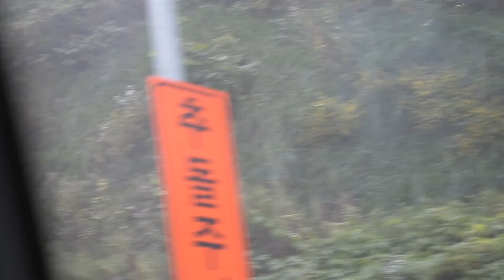#19 임도드라이브 / 국내 최초 임도홍천 며느리고개 오지여행 / 랜드로버디스커버리3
며느리 고개는 강원도 홍천군 홍천읍 상오안리에서 남면으로 넘어가는 길에 위치한 고개이다. 홍천의 삼마치 고개와 함께 유명한 고개 중 하나이다.
오래전 나있는 임도이기에 길이 평탄하고 어렵지 않아 걷기에도 좋고 차량을 이용하거나 자전거 바이크 등 모두 이용하기에 적절하다 이 고개에는 두 가지 이야기가 전해지고 있다.   임도의 길이가 길기 때문에 가을 정취를 느끼며 트레킹하기 좋은곳이다

ROUTE: 네비게이션 목적지는 " 홍천 월드아파트 " 로 찾아간후
              월드아파트 앞 오안천을 따라 좌회전 한후 갈림길에서 우회전,
              작은 여내골교를 지나 우회전하면 이곳부터 임도가 시작된다

This pass is located on the way to Nam-myeon from Sangoan-ri, Hongcheon-eup, Hongcheon-gun, Gangwon-do. It is one of the most famous hills along with Sammachi Pass in Hongcheon.
Since the road is a long time ago, the road is smooth and easy, so it is good for walking and suitable for using both vehicles and bicycle bikes. Two stories are told in this pass. Because the length of the forest is long, it is a good place to trek with the autumn mood.